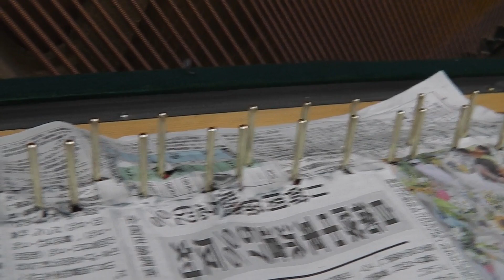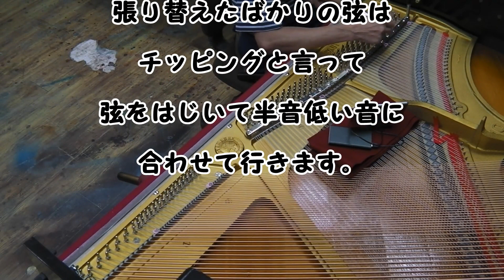ヤマハU1甦れ！万博生まれのピアノ再生プロジェクト！整備中動画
100までピアノライフの工房でオーバーホールさせて頂きました。
整備中の動画です。